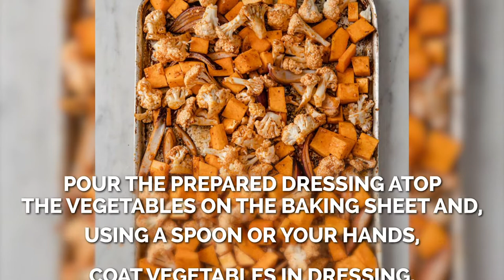Roasted Cauliflower And Butternut Squash With Bacon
This Roasted Cauliflower and Butternut Squash with Bacon recipe is low-carb, nut-free, coconut-free, gluten-free, grain-free, and has the option to be dairy-free.

This low-carb roasted butternut squash recipe is a sheet pan dish that is brought together with a sugar-free dressing made from a mixture of Dijon mustard, spices, avocado oil, and Lakanto Monk Fruit Sweetener. It can be prepared, baked, and served in just over an hour.